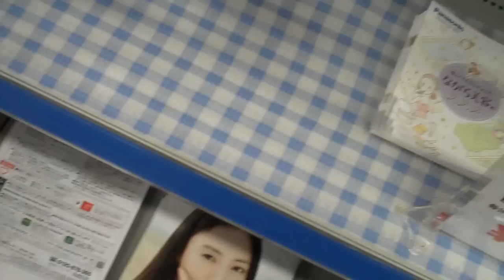Gimme a Break (Volume 4)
this is a scam